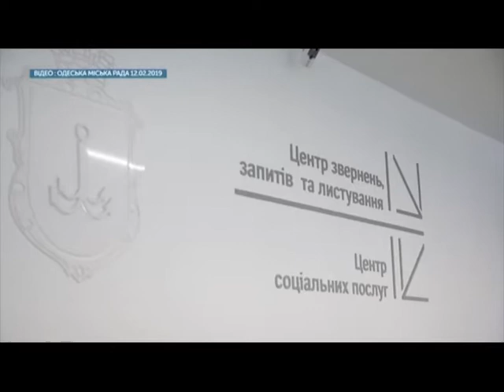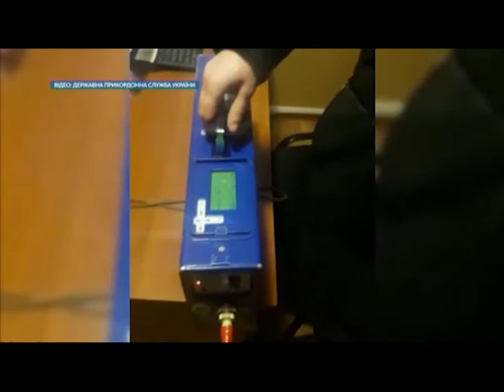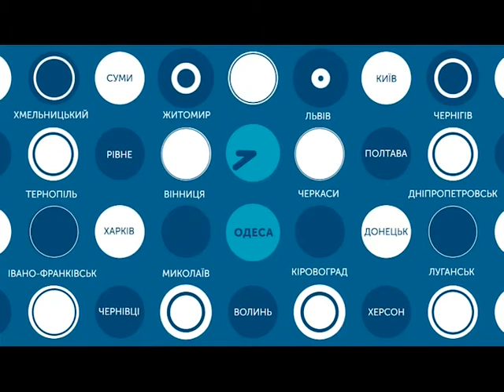13.02.2019. Новини. 20:30